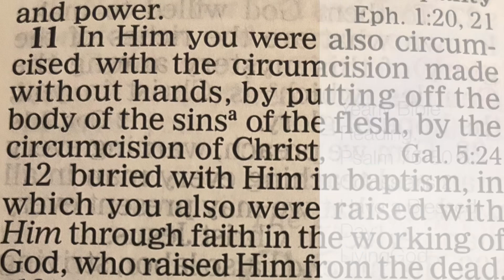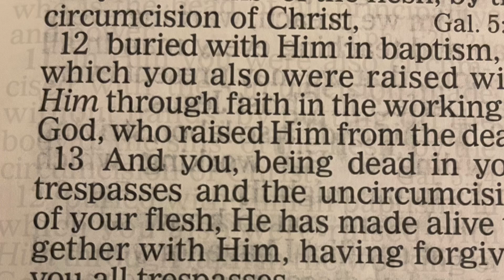YearlyBibleReading| DailyManna|ShekinahManoj| @LivingGod|182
Psalm 76-80 & Colossians 2

Key Verses

“Let Your hand be upon the man of Your right hand, Upon the son of man whom You have made strong for Yourself. Then we shall not turn back from You; Revive us and we will call on Your name. Restore us, O Lord God of hosts; Cause Your face to shine on us [in favor and approval], and we shall be saved.”
‭‭Psalms‬ ‭80‬:‭17‬-‭19‬ ‭

Memory Verses

“In Him you were also circumcised with the circumcision made without hands, by putting off the body of the sins of the flesh, by the circumcision of Christ, buried with Him in baptism, in which you also were raised with Him through faith in the working of God, who raised Him from the dead. And you, being dead in your trespasses and the uncircumcision of your flesh, He has made alive together with Him, having forgiven you all trespasses, having wiped out the handwriting of requirements that was against us, which was contrary to us. And He has taken it out of the way, having nailed it to the cross.”
‭‭Colossians‬ ‭2‬:‭11‬-‭14‬ ‭

Amen.